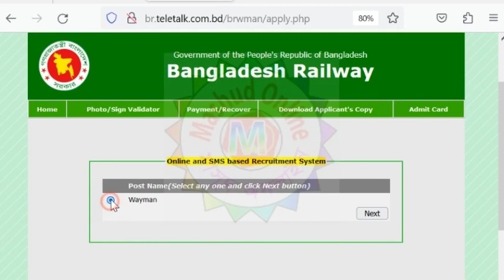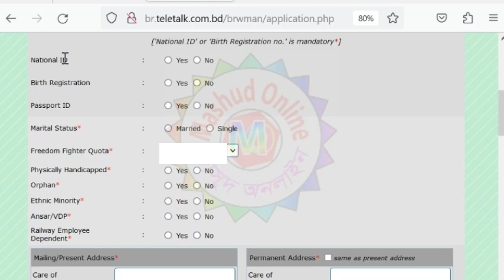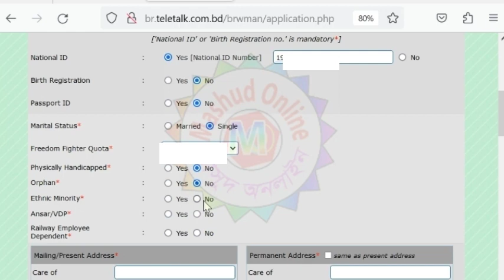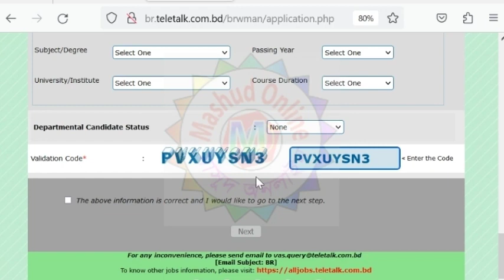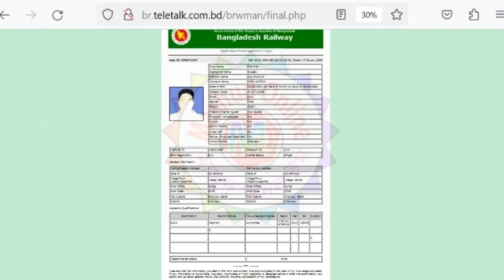বাংলাদেশ রেলওয়েতে অনলাইনে চাকুরির আবেদন শুরু।। Online job application in Bangladesh Railway has star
I have shown how to apply online job as Wayman in Bangladesh Railway in my Mashud Online YouTube channel. I hope job aspirants will benefit from this video while applying themselves. Mashudonline Bangladeshrailway howtoapply.

ঔষধ প্রশাসন অধিদপ্তরে অনলাইনে চাকুরির আবেদন লিংক বাংলাদেশ রেলওয়েতে টিকেট কালেক্টর পদে চাকুরির আবেদন লিংক এনআইডি রেজিস্ট্রেশনের লিংক
পরিবেশ অধিদপ্তরে অনলাইনে চাকুরির আবেদনের লিংক ইমিগ্রেশন ও পাসপোর্ট অধিদপ্তরে অনলাইনে আবেদনের লিংক বাংলাদেশ লোক-প্রশাসন প্রশিক্ষণ কেন্দ্রে অনলাইনে আবেদনের লিংক